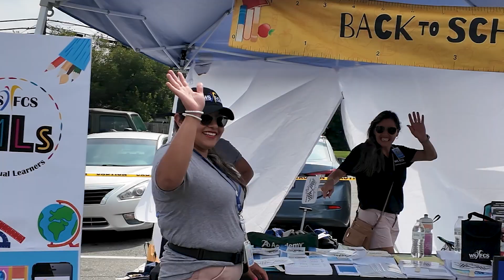Camino Mobile Clinic | Forsyth County Health Fair: Back to School Event | Mission Mobile Medical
Join us as we recap the amazing Back to School Health Fair held on July 27th in Winston-Salem, North Carolina!

This annual event, hosted in collaboration with Mia Magazine and the Forsyth County Department of Public Health, provided essential health services and fun activities for the community.

This year, the event served 3,000 people and distributed 2,500 backpacks, with 2,100 Forsyth County students receiving new backpacks to start the school year right!

"Forsyth County Health Fair: Back to School Event | Mission Mobile Medical"